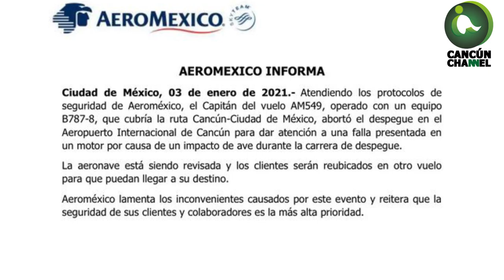AVE EVITA DESPEGUE DE AVIÓN EN CANCÚN